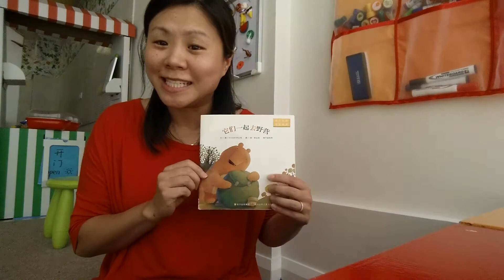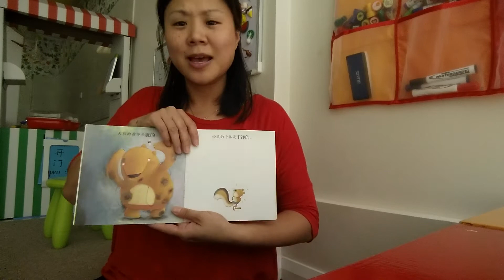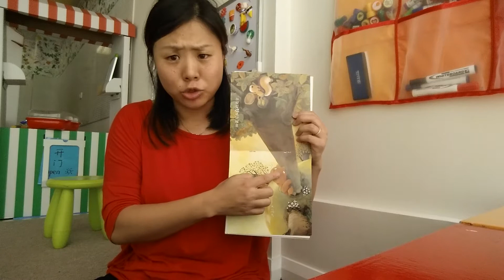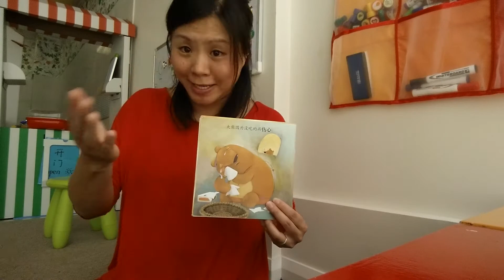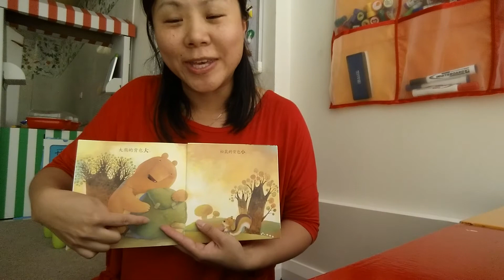Mandarin kids' story " They went to camp"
Bear and Squirrel went to camp together. What happened while they were camping?  Please remember the short phrase " I HAVE..."